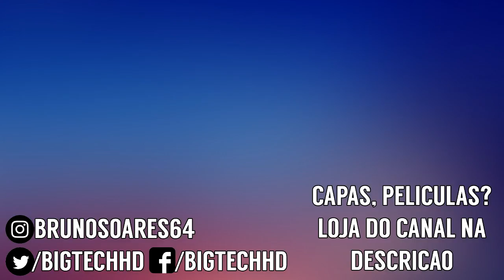Oukitel C12 PT-BR | Baratinho vale a pena? | Preview | BigTech